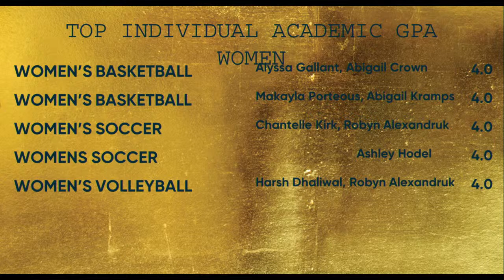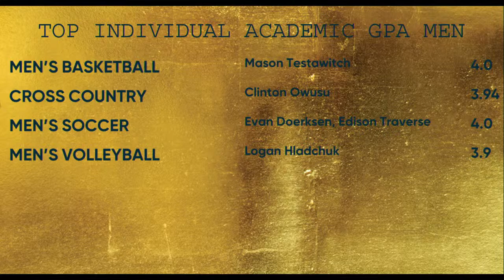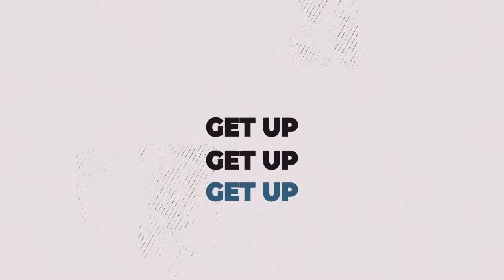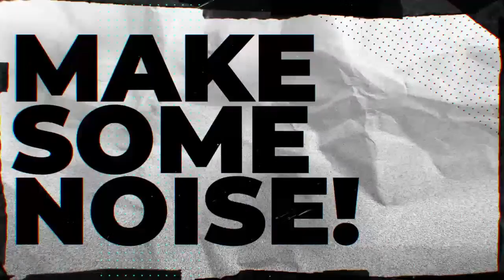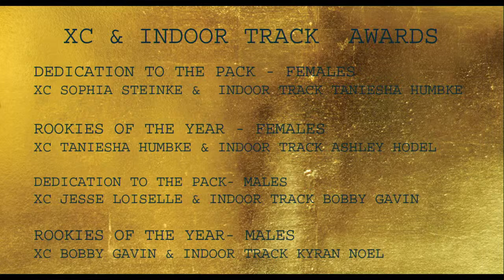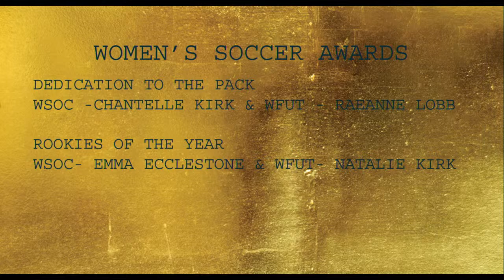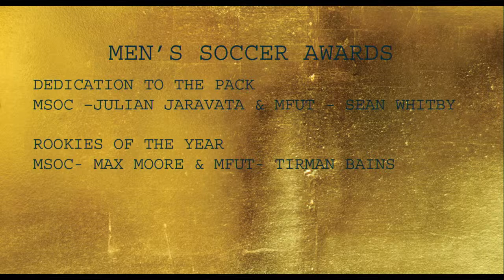NWP Wolves Festival of Gold (April 6/2024)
Festival of Gold, the biggest event in the Wolves calendar, kicks off with athletes, coaches, and fans gathering to celebrate the Wolpack's spirit of sportsmanship and dedication over the 2023/4 season. We shine a light on student-athletes who have gone the extra mile, inspired their teammates, and achieved athletic success on the pitch, trail, court, and track.

Event Details

Location: The Wolfden, Grande Prairie Campus